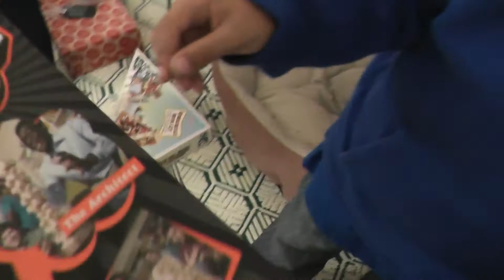Christmas 2013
Straight from the card. No editing.